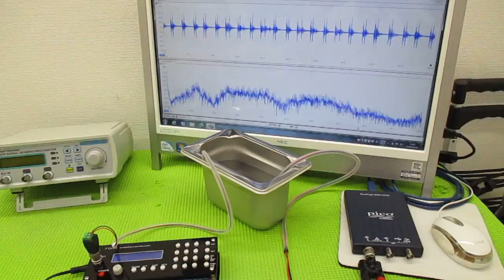メガヘルツの超音波発振制御プローブを利用した実験動画 ultrasonic-labo